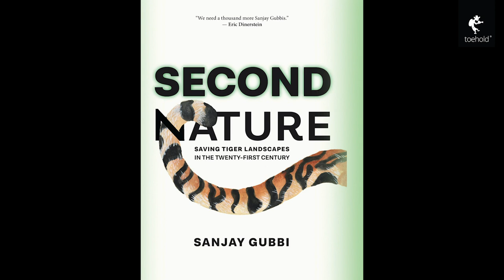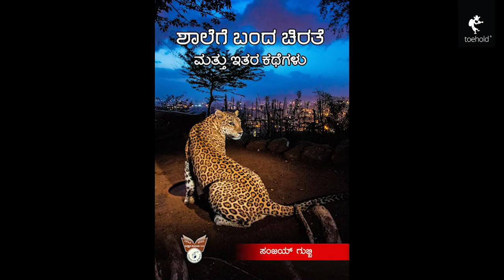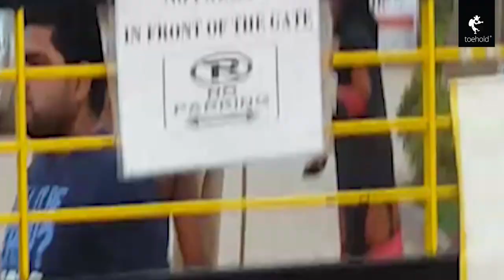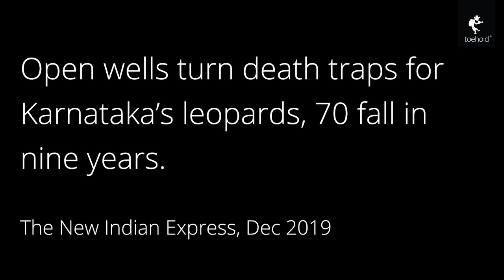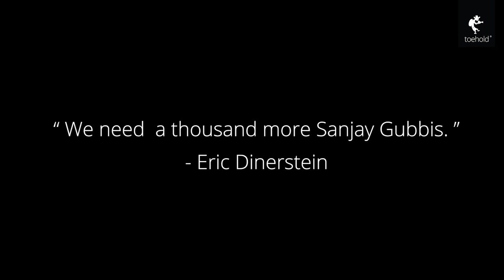Conservation Conversation with Sanjay Gubbi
Senior Scientist - NCF, Sanjay Gubbi is a celebrated conservation scientist. In this hour-long rendezvous, Jayanth Sharma talks to him about his work in the Nilgiri Biosphere Reserve area, his famous Leopard encounter amongst many other interesting aspects of the conservationist's life.

00:00:00 - Intro
00:02:30 - Sanjay Gubbi background and upbringing
00:05:00 - Masters Degree Requirement
00:05:50 - Current Work at NCF
00:07:05 - Scientific Research - Do we use the findings?
00:09:50 - Books by Sanjay Gubbi
00:12:50 - Wildlife Enthusiasts - Are they useful?
00:13:58 - Kannada book - Shalege Banda Chirategalu
00:16:30 - Leopard attack incident
00:20:30 - Have you seen the Black Panther?
00:21:40 - New upcoming book - Leopard Diaries
00:23:00 -  NCF community-based work
00:25:21 - Campaign: Road traffic blocked at night
00:30:15 - Come up with solutions to problems
00:31:00 - Growing Tourism - a scientists perspective
00:34:38 - Comparing African Wildlife tourism to India
00:36:55 - Leopard falling into open wells, NCF Report
00:38:37 - Road kills and retaliatory killings
00:40:00 - Elephants in Kabini then and now
00:44:47 - Increase in big cat sightings in Nagarahole
00:47:00 - Lantana problem in Karnataka Parks
00:49:00 - Where do you teach and what subjects
00:50:00 - How can wildlife photographer enthusiasts help?
00:53:00 - How can common man learn conservation
00:55:30 - Closing comments